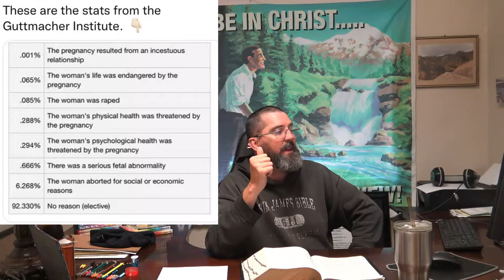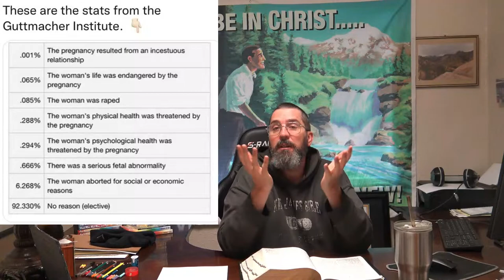Where Does God Stand on Abortion?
A brother in Christ requested this study.  I pray you make it all the way through and are encouraged to continue to stand for Gods word and Live a life a Christ clear up to the end. (catching away of the body of Christ or death).

1 Corinthians 3:19 For the wisdom of this world is foolishness with God. For it is written, He taketh the wise in their own craftiness.